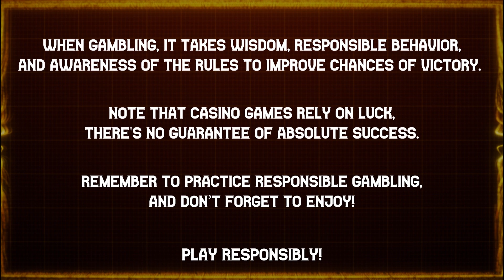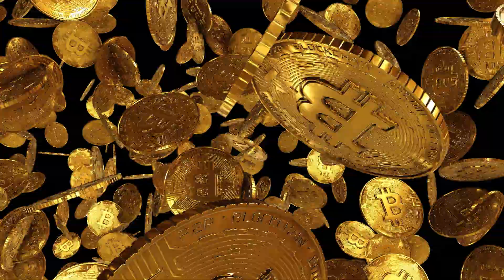JOURNEY ✈️ THRU THE ✨🌟 €65K SECRETS 🤫 AT 👣 WALK OF SHAME 😶‍🌫️ | NOLIMIT CITY | 🎲 B.W. AVENUE 💰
The frigid vastness 🌕🌌 of space, colossal leviathans wield crushing 🌑 gravities, while unyielding black holes ensnare even light in their 🧲 irresistible grasp.

This slot 🎰 game pays homage to those solemn mornings that follow 🛌🏽 nights of ill-advised decisions. A memorable 💭 occasion you'd prefer to erase 😶‍🌫️ from memory, hoping everyone else forgets 😶‍🌫️ it just as swiftly.

18+ | Play responsibly